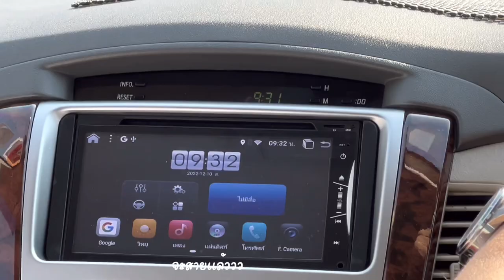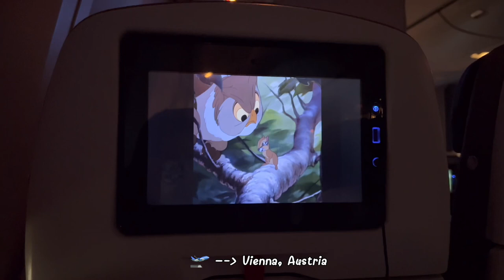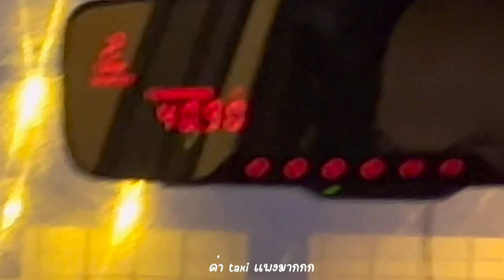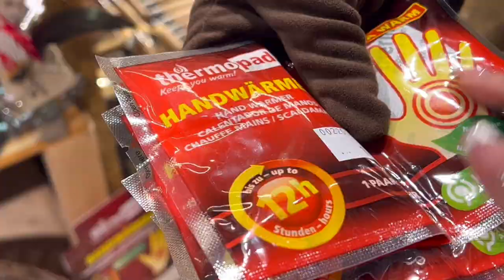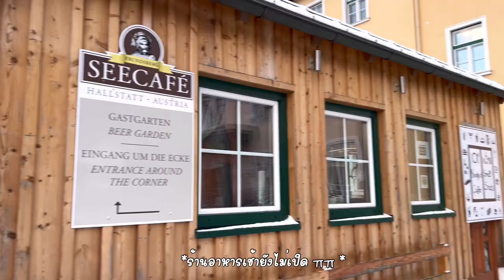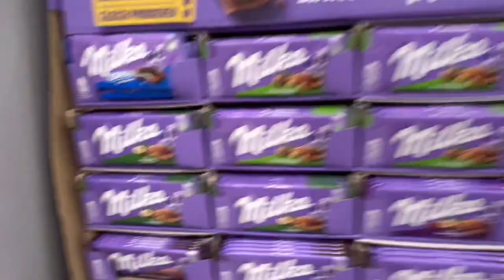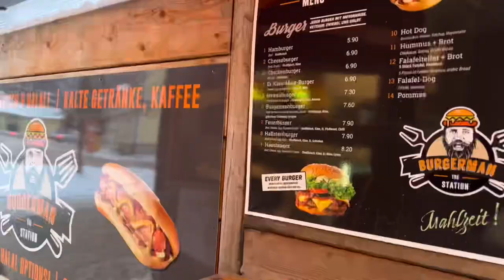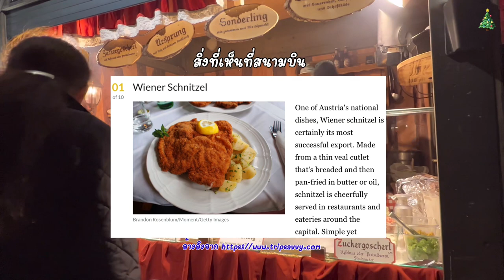Austria Vlog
Vienna-Hallstatt, Austria🏔️

🎶: Cupid-fifty fifty(피프티피프티)
        Fly me to the moon
        Wide awake in a dream-Sun Rai
        Plus bleu que tes yeux-Jill Barber
        First snow-Exo
        Time travelling-Sarah Kang&Anthony Lazaro